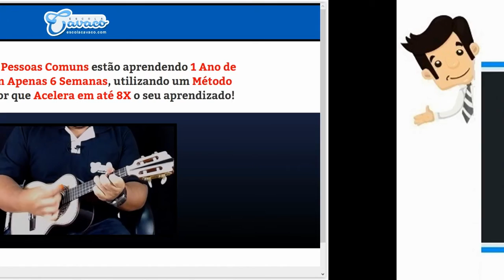Curso Prático de Cavaquinho - Aprenda 1 Ano em Apenas 6 Semanas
Curso Prático de Cavaquinho - Aprenda 1 Ano em Apenas 6 Semanas - Neste curso online abordamos o Instrumento com conteúdos do Básico ao Avançado. Todo o conteúdo está disponível na página de vendas do curso, onde o aluno, poderá aprender a tocar Cavaquinho de onde quiser através das nossas videoaulas de forma profissional.